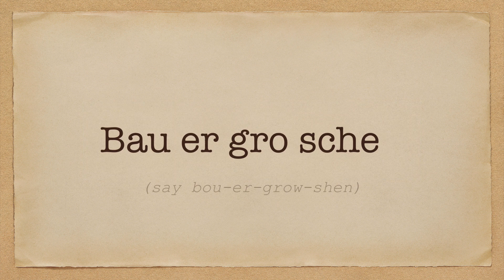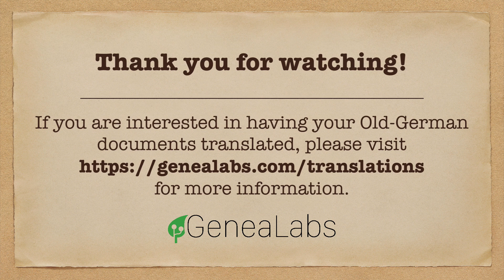Bauergroschen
Bauergroschen was an old German coin denomination used in Saxony and Lower Saxony in the 16th and 17th centuries.